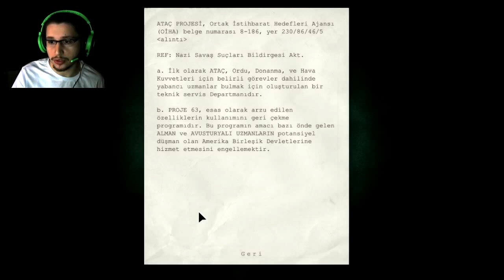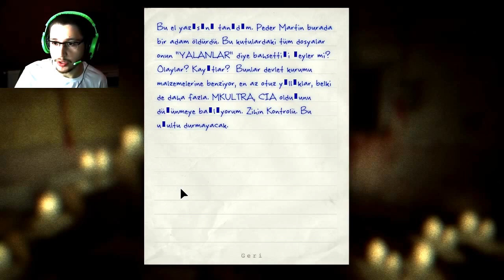Outlast Tam Çözüm 7. Bölüm TÜRKÇE